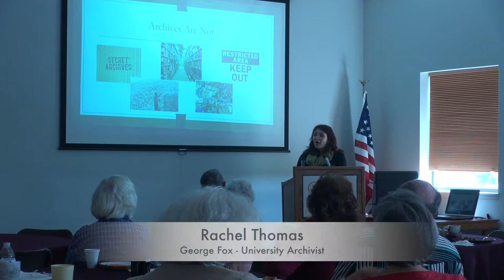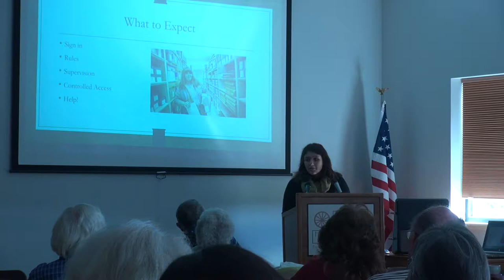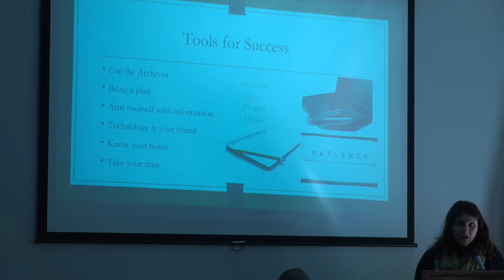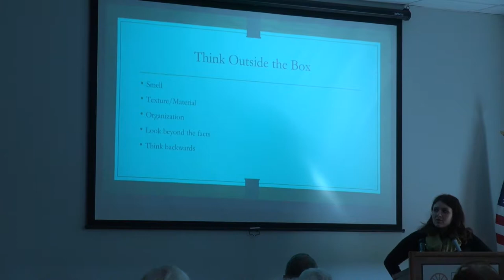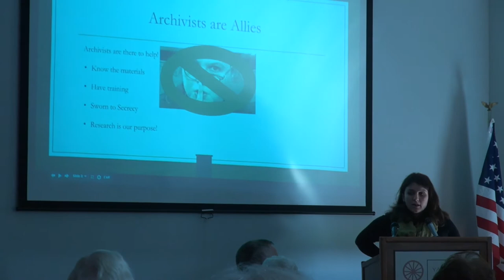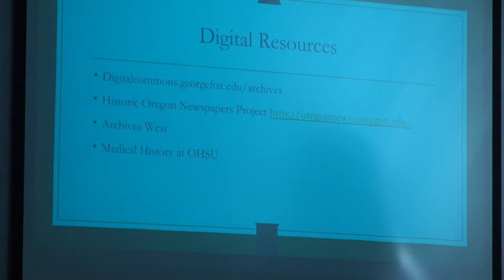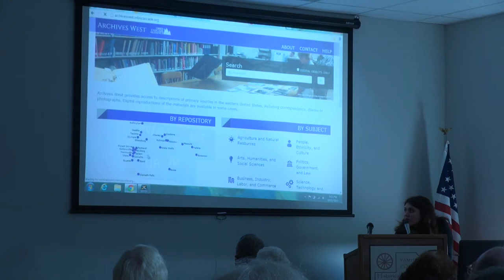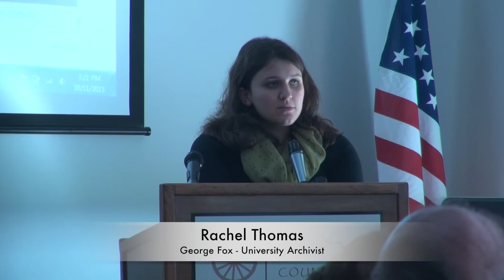YCHS Archives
Learn how to do archival research with Rachel Thomas,
Archivist at George Fox University